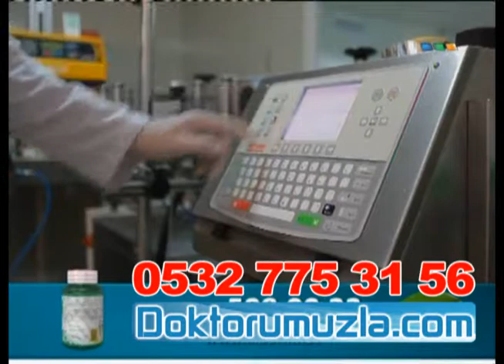orjinal panax, kibarlı panax, 0532 775 31 56, kibarlı bitkisel ürünler